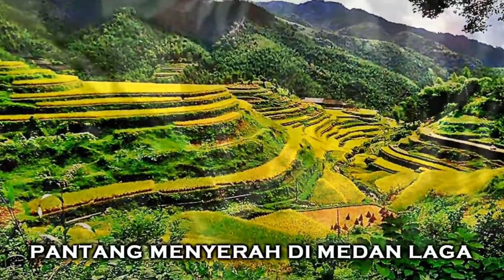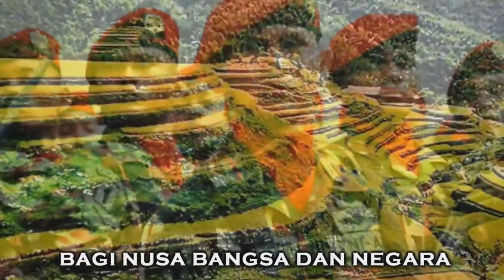HYME KOMANDO|| Komando Pasukan Khusus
pasukan khusus atau lebih dikenal dengan sebutan Kopassus merupakan pasukan elite TNI AD dengan ciri khas Baret Merah, Pisau Komando, dan loreng darah mengalir.
Selain itu, pasukan elite Kopassus memiliki prajurit yang memilki kemampuan dan keterampilan khusus di bidang mental, fisik, taktik, dan tehnik, untuk melaksanakan operasi khusus terhadap sasaran yang bersifat strategis terpilih.
Hyme Komando
Sikap Nan tegap waspada dan wibawa
Prajurit Komando berjiwa Satria
Bagi Nusa bangsa dan negara
Pantang kan menyerah di medan laga
Dibawah Dwi Warna Sang Panji
Diatas Persada negri kami
Demi Tuhan kami ini berjanji
Rela binasa membela bu pertiwi
Indonesia kami puja
Tanah Air kami cinta
Baret Merah jiwa hamba
Sudah janji kita semua
Lebih baik pulang nama daripada. Gagal di Medan Laga.
kopasus kopasus indonesia kopasus latianhan#Kopasus vs kkb#kopassus yel yel#kopassus vs brimob